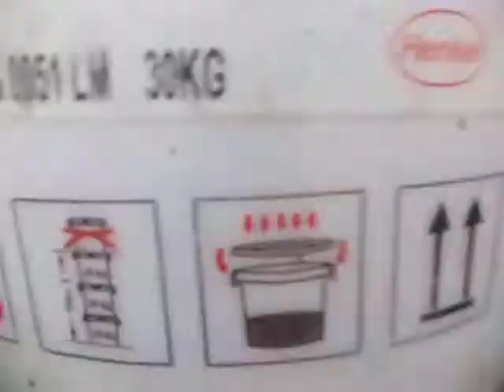Рыбалка на Припяти . Часть первая .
Будем рыбачить на Припяти , Житковиичский р-н  на старом русле возле аварийного места , сейчас здесь пустили реку .